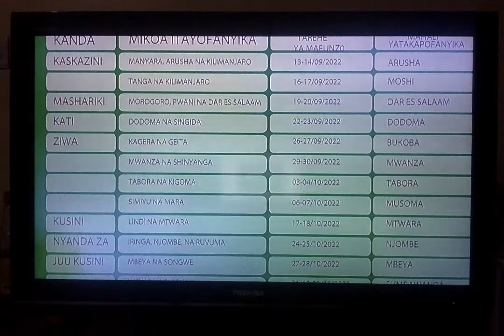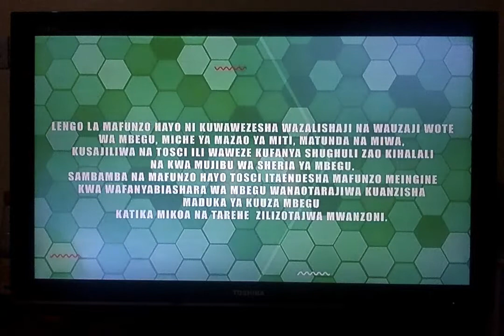Tangazo la TOSCI on ITV- Mafunzo ya Wadau wa Mbegu